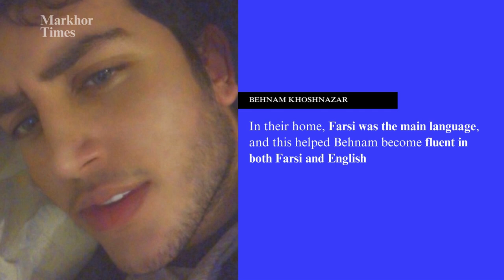FORGOTTEN MIRAGE | BEHNAM KHOSHNAZAR | a young stunning performer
Behnam Khoshnazar, the Iranian-American actor from Sacramento, has a story that began in Isfahan, Iran, on June 25, 1999. When he was just three years old, he moved to the United States with his parents. In their home, Farsi was the main language, and this helped Behnam become fluent in both Farsi and English. After finishing high school, instead of going to college, Behnam decided to focus on acting. He took professional acting classes and got involved in different theater projects.